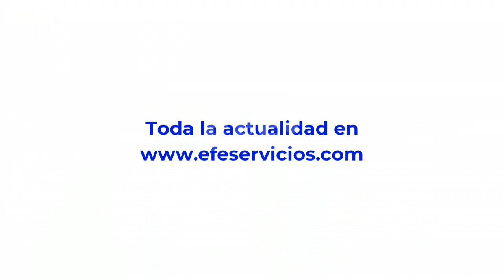América al día en 60 segundos lunes 12 de septiembre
Bogotá, 7 sep (EFE).- Comienza juicio por caso Odebrecht en Panamá con 83 imputados, Blinken llega a México para encuentro económico y reunión con López Obrador, el juicio a la vicepresidenta argentina encara entre tensiones su etapa final, esto y más en el resumen del día